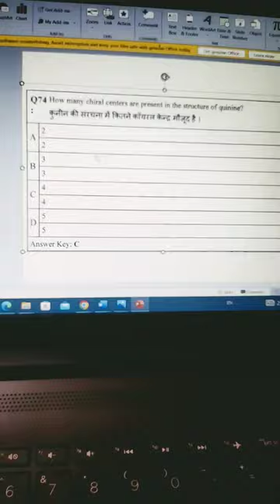chemistry mpset organic